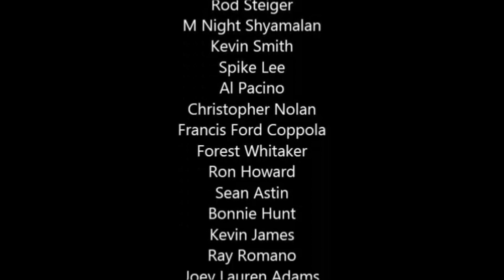Their Unique Journey Inside Hollywood Part 6 Documentary by Antonio Racciano Productions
Their Unique Journey Inside Hollywood is a documentary by Antonio Racciano Productions.